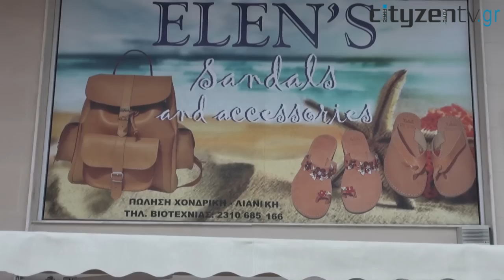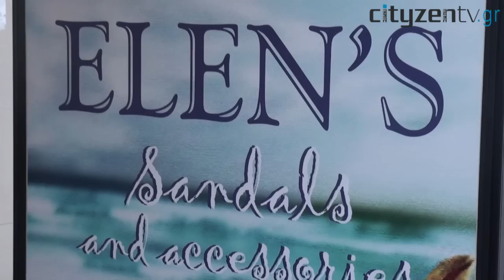Δοκιμάζουμε χειροποίητα σανδάλια, τσάντες και κοσμήματα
Επισκεφθήκαμε το μαγαζί "Elen Sandals" και δοκιμάσαμε υπέροχα σανδάλια για κάθε γούστο, μοδάτες τσάντες και πανέμορφα κοσμήματα.

Τα σανδάλια, ελληνικό είδος, που συνδέει το χθες με το σήμερα, την αρχαιότητα με το τώρα, σταθερό προϊόν μέσα από την πορεία τόσων αιώνων. Καλαίσθητα,κλασσικά και μοντέρνα χειροποίητα προϊόντα, από αυθεντικό δέρμα,σε προσιτές τιμές.